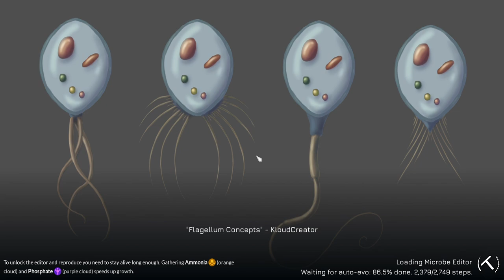Thrive 0 6 3 0 2023 08 23 17 34 41